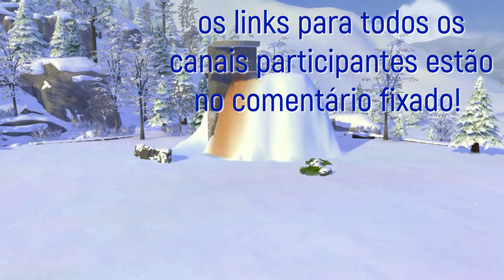THE SIMS4 - VILA DO GRINCH - COLLAB DE NATAL - NO CC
Esta é minha participação no projeto brasilsimmercollab e no brasilsimmercollabnatal. A idéia deste projeto, que reune vários simmers brasileiros, é trazer construções inspiradas no Natal. Eu escolhi a Vila do Grinch, ou a Quemlândia ! Espero que gostem !.Já está na galeria para download. Usem os cheat codes antes de fazê-lo.

Cheat Codes:
bb.moveobjects on
bb.showhiddenobjects
bb.showliveeditobjects

About me:
Game: The Sims 4
Gallery ID: MarciaAugusta

Musica: Canon and Variation de Twin Musicom é licenciada de acordo com a licença Atribuição 4.0 da Creative Commons.